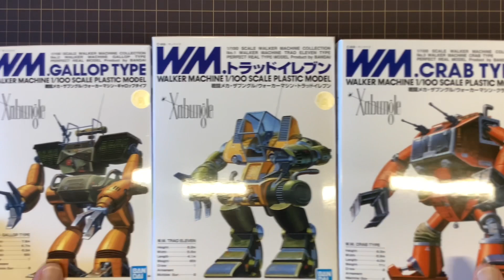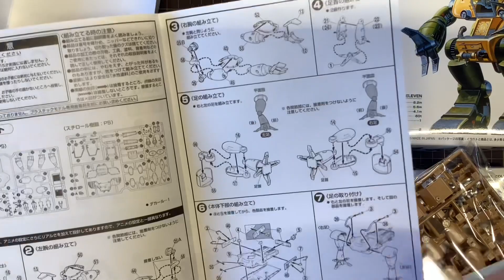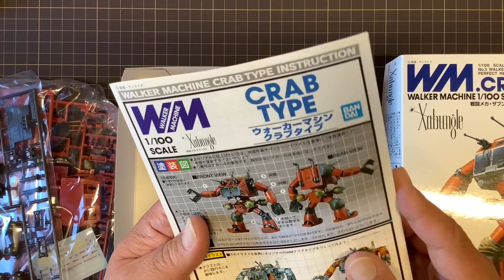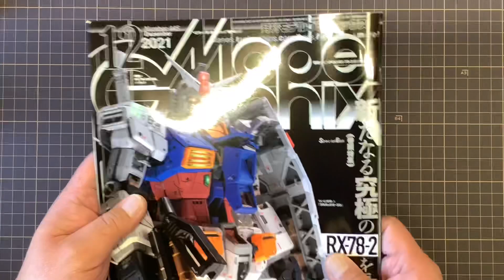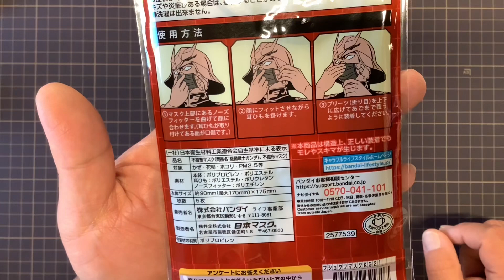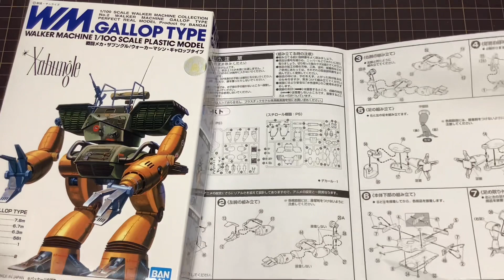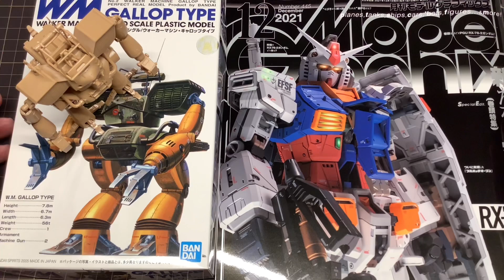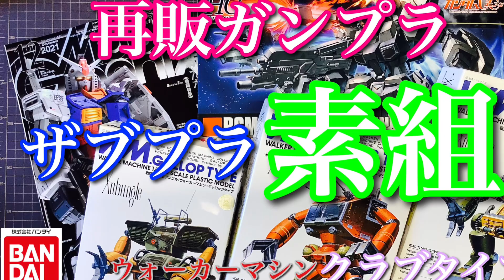【ガンプラ】再販 ガンプラ ザブプラ 買ってきたので モデルグラフィック と ともに 紹介 して ウォーカーマシン ギャロップタイプ 素組 します❗️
模型店で再販プラモデルのザブングルとガンダム買えましたのでモデルグラフィックと紹介します。